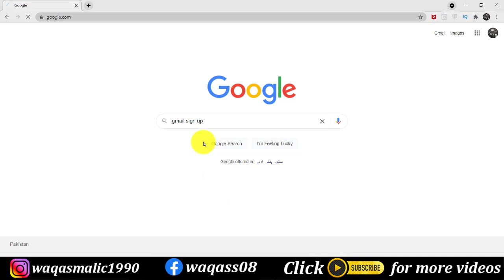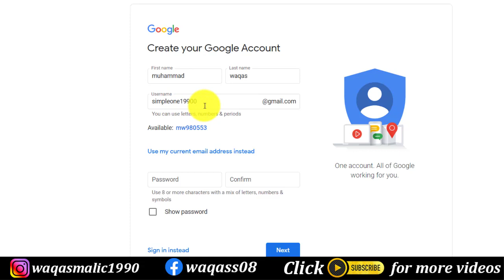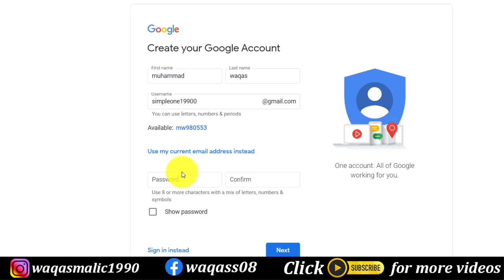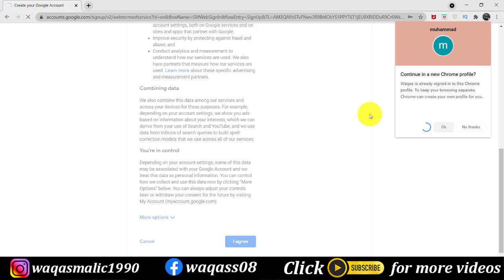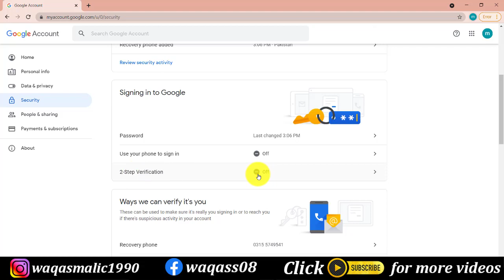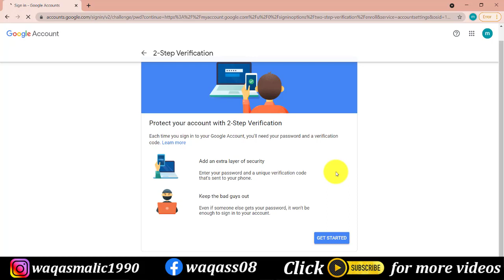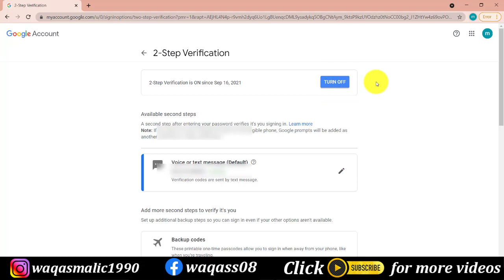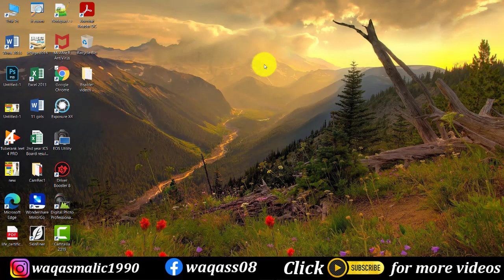two step verification gmail account In urdu 2021|Csciencetuts tutorials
Hello Everyone…Welcome to “CSciencetuts”

In this video Tutorial you can learn how to Turn On 2 Step Verification in Google Account & Explained 2 Step Verification Benefits, So If you Want to Know How to Turn on 2 Step Verification in Google Account, Watch This Video till End.